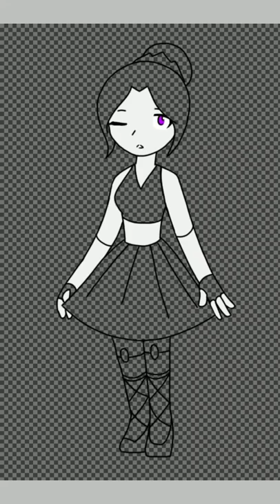Fnaf SL Ballora Ibis Paint x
Okay, was bored of drawing Fnaf 2 characters...
So i decided to draw a Sister location character, Ballora